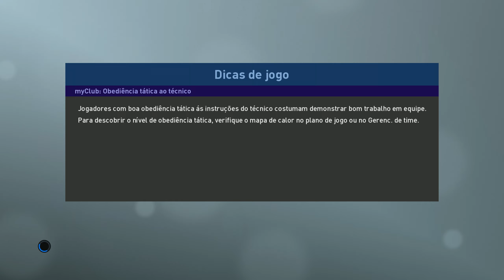PES 2019 - Jogando contra a CPU no Estrela com chutes manuais e 20 minutos de jogo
Vejam como a CPU em vários momentos perde gols bizarros e se movimenta de forma burra no ataque.

- Parceiros
GVGMall

MEU SETUP
CPU:AMD Ryzen 2700 @ 4000Mhz
CPU Cooler: CORSAIR H110i
Motherboard: MSI X370 SLI PLUS
Memory: 16GB Gskill Trident Z 3200Mhz 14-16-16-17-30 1t
GPU: RTX 2080 TI 11GB ASUS STRIX OC Edition
SSD: Crucial 500GB
HDD: 2x SEAGATE 2TB Raid 0
PSU: EVGA 850w G2 80 Plus Gold
Sound Card: Asus XONAR U7 MKII
Case: NZXT Source 530
Monitor: Dell U2711 27"

Livros do Gabriel Torres
Eletrônica - 2ª Edição, de Gabriel Torres